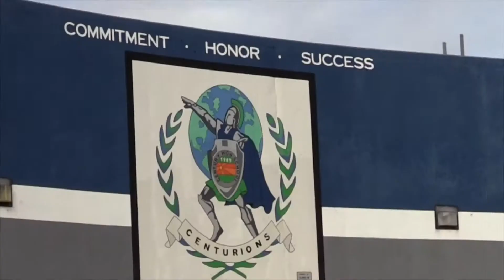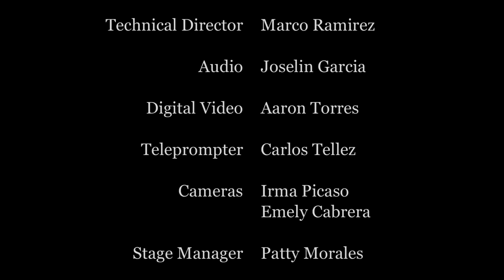The Inside Scoop - April 20, 2016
Today... with Odalys Fernandez and Ana Perez plus Angelly Barroso interviews Mrs. Medrano and a student who is participating in the SAUSD Special Olympics on Thursday April 21st, Angelly interviews two members of the varsity boy's volleyball team and Ruby Arellano reports from the varsity boy's volleyball match vs. the Valley High School Falcons held on Tuesday April 19th.